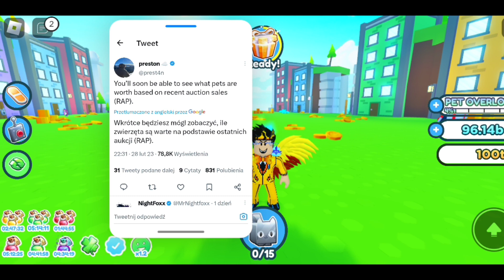😯JUŻ W SOBOTĘ NOWA FUNKCJA (RAP) I NOWY COMET EVENT☄️??? w Pet Simulator X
SIEMA ZOSTAWCIE SUBA BO LECIMY PO 3000
 SUBÓW DAMY RADE
LINK DO SERWERA DSC:
LINK DO GRUPY NA ROBLOX:
MONTUJE ODCINKI JA
MONTOWANIE ODCINKÓW W APCE:CAPCUT
MINIATURKI W PS TOUCH
NAPISY ROBIONE W PIXELLAB
NICK na ROBLOX: DajTeam1